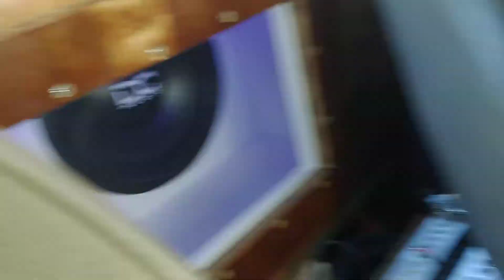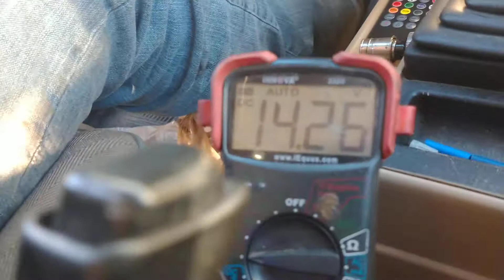DC subs Veachium batteries BOOM BABY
Indianapolis IN guy shows me the power of Veachium batteries supporting 4k no voltage drop BOOM BABY 😍